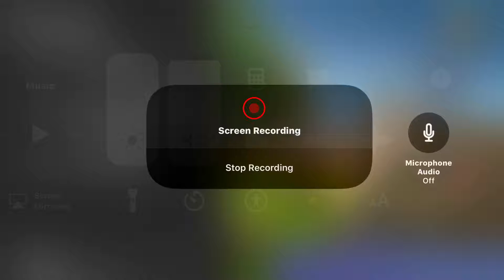I suck at fortnite